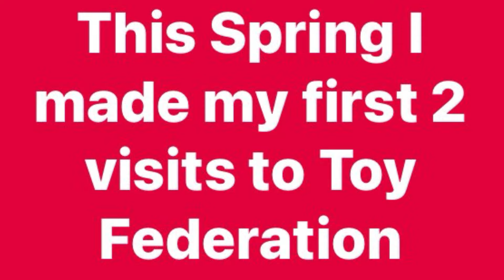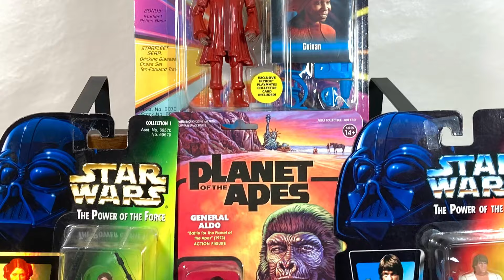TOY HUNT!! at Toy Federation in search of grails and trades recommended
Toy Federation is amazing and this was my visit and haul.

Highly recommended!